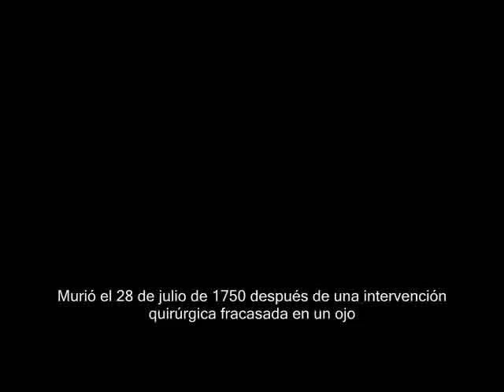Video biografia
2011